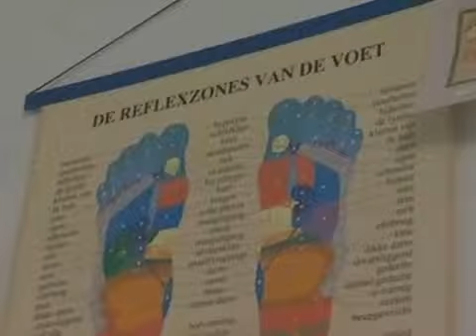Pedicure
Nog geen idee wat je later wilt worden? Misschien is werken als pedicure wel iets voor jou? voor nog veel meer filmpjes.